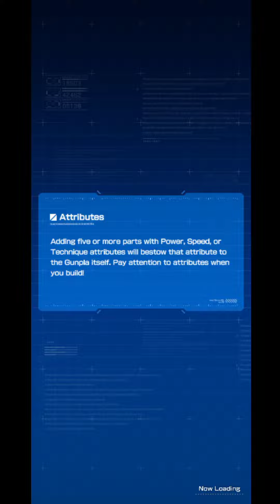GBM Update || AGE-3F Gundam AGE-3 Fortress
The AGE-3F Gundam AGE-3 Fortress is a heavy assault wear variation of the AGE-3 Gundam AGE-3 Normal that appears in the Kio Arc of Mobile Suit Gundam AGE. It is piloted by Kio Asuno.

After the events at Olivernotes, Kio had already joined the Diva, and they were on their way the Rostroulan so they could launch a surprise attack on the new Vagan weapon that was capable of taking out Big Ring in a single shot. The Diva was attacked by the Phantom 3 which was a skilled group that had taken out 2 Federation ships, and since the environment was sand the enemy had hidden unmanned drones which had left the Gundam alone to fight the Phantom 3.

The AGE Builder had a new equipment set ready, and so Kio had combined with the G-Hopper to make the AGE-3 Gundam Fortress, although alone wasn't enough to beat the Phantom 3, Kio needed to use the techniques he had learned from Shanalua Mullen which were more defensive, this combined with Kio X-Rounder awareness he was able to destroy one of the Phantom 3.